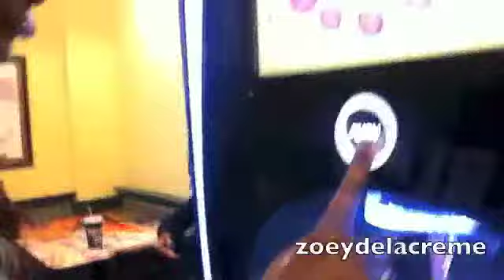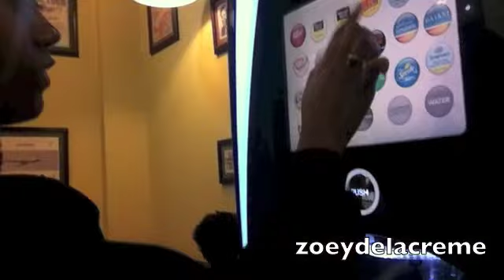How to go to WingStop ft.YBI